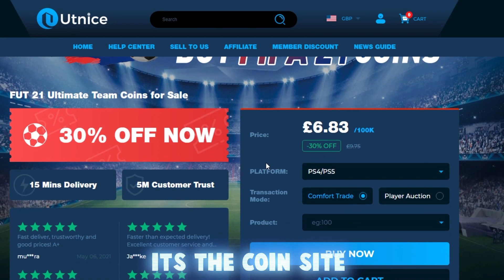5 things you MISSED in the FIFA 22 REVEAL TRAILER!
5 THINGS YOU MISSED IN THE FIFA 22 REVEAL TRAILER!

Powered by Football™, FIFA 22 introduces HyperMotion - groundbreaking new gameplay technology on PlayStation 5, Xbox Series X|S and Stadia that elevates every moment on the pitch

Featuring FIFA 22 Cover Star Kylian Mbappé, and FIFA Ambassadors Heung-Min Son, Phil Foden, David Alaba, Trent Alexander-Arnold, and Christian Pulisic.

FIFA 22 releases October 1, 2021. Pre-order the FIFA 22 Ultimate Edition before August 11 and get an untradeable FUT Heroes player!

SOCIAL LINKS!

Other MeelayyB (not meelayb) videos:
▷HOW TO log in to the FIFA 21 WEB APP... (FIFA 21 Web App Error)

▷ALL POTENTIAL FIFA 21 EARLY ACCESS GLITCH METHODS! (FIFA 21 EA Play unlimited hours)
Title:
5 things you MISSED in the FIFA 22 REVEAL TRAILER!